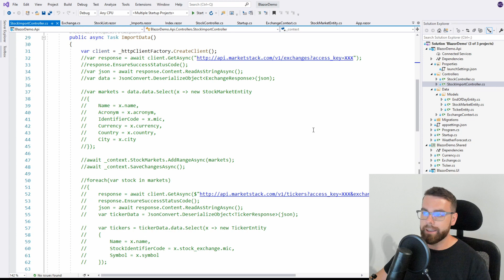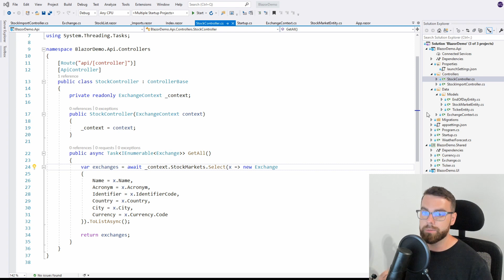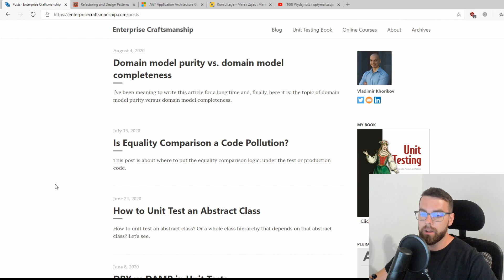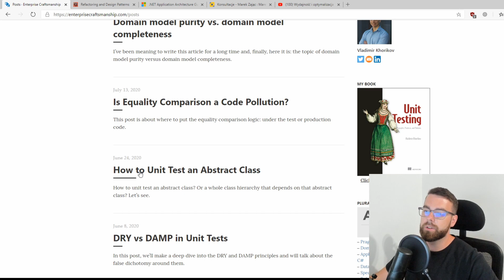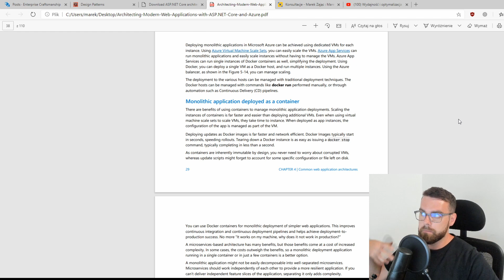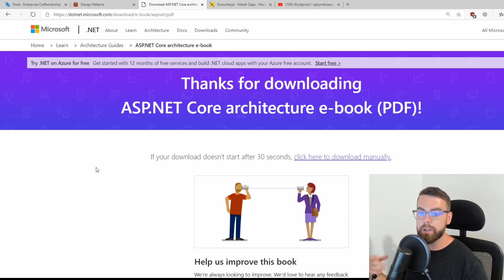Jak nauczyć się pisać profesjonalny kod?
W tym filmie opowiadam o tym co dla mnie znaczy, że piszemy profesjonalnie kod i jak możemy rozwinąć swoje umiejętności co do jakości tego co tworzymy.

Za każdą łapkę w górę i subskrypcję bardzo dziękuję!